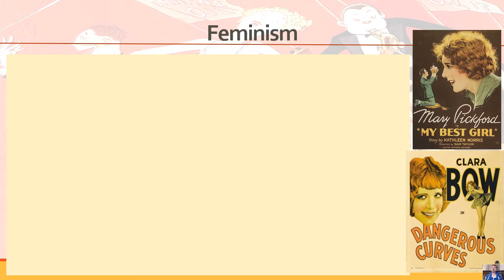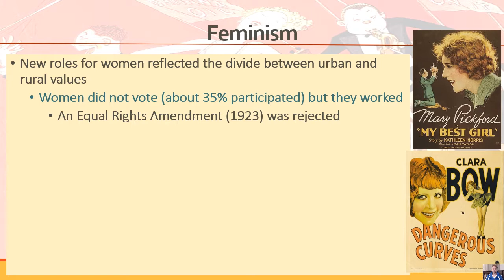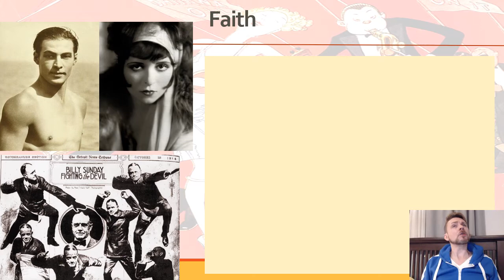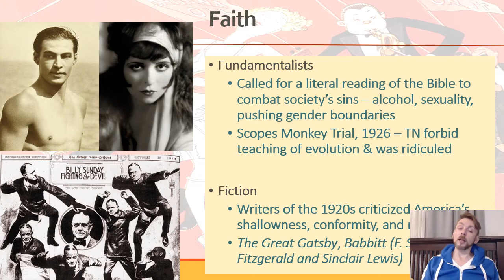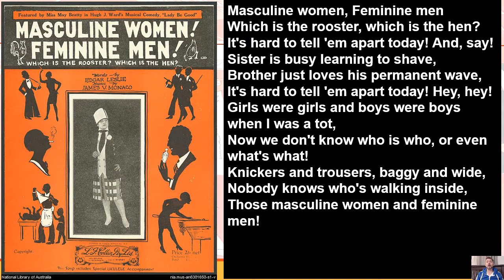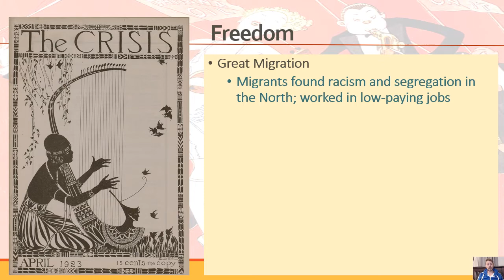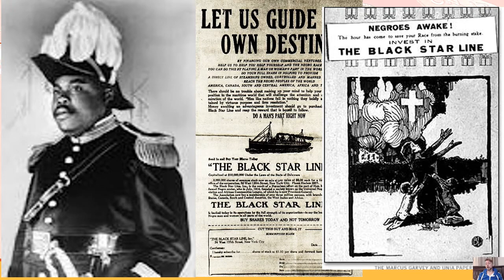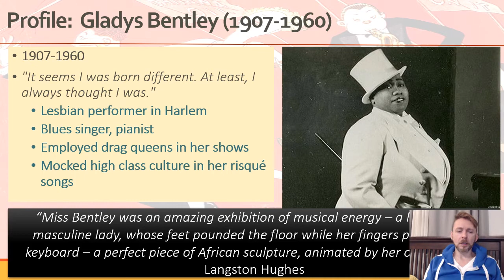RoaringTwenties2021PARTB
APUSH, Unit 7, Lecture 22 - The Roaring Twenties, Part B

The second half of the Roaring Twenties lecture addresses social changes of the 20s as women and African Americans flex new freedoms and embrace social identities that challenge the period's norms and racism.